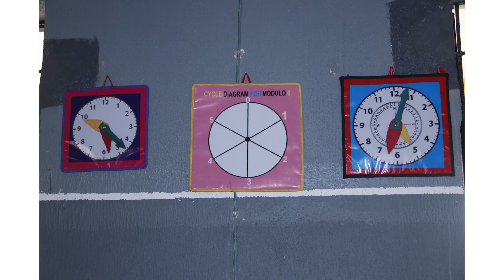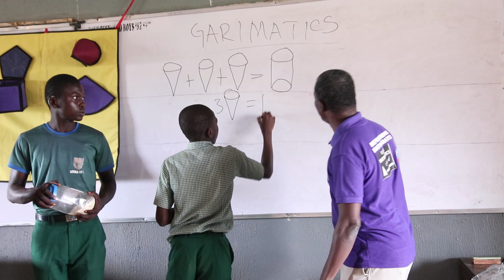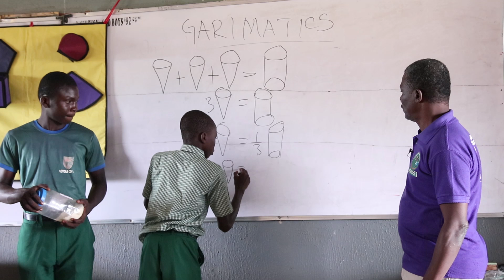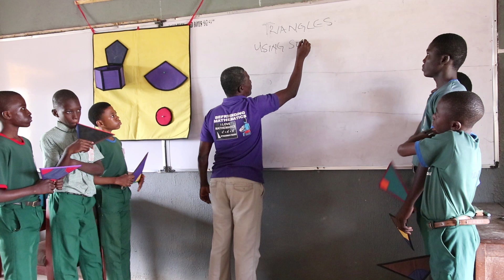BEFRIENDING MATHEMATICS LOYOLA COLLEGE